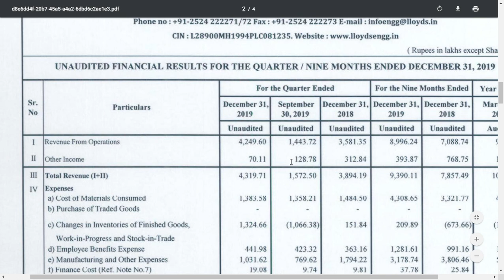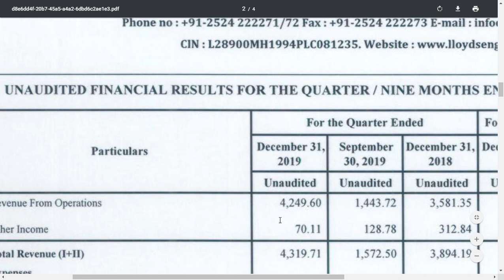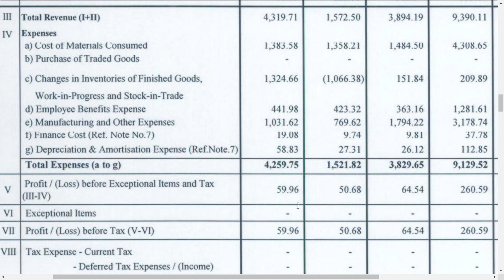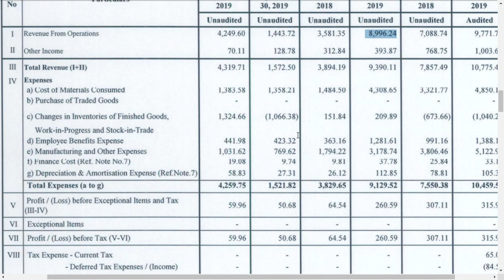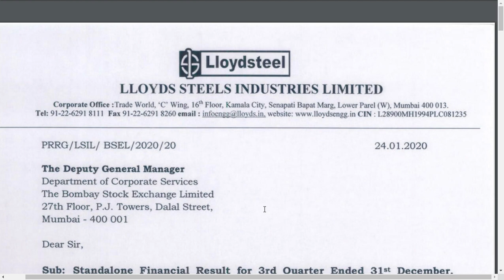LLOYDS STEEL INDUSTRIES LTD LATEST NEWS/ LLOYDS STEEL INDUSTRIES LTD LATEST UPDATE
and we also covered  lloyds steel industries ltd share latest  analysis
and lloyds steel industries ltd share latest update which is very useful for all to see
and we would like to make a lloyds steel industries ltd , share review and
lloyds steel industries ltd share fundamental and technical analysis in future DISCLAIMER